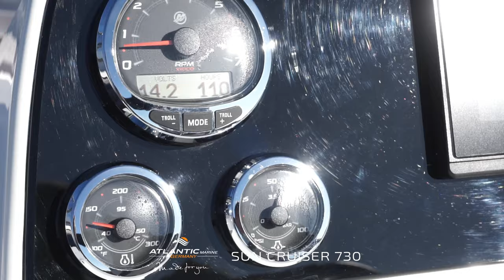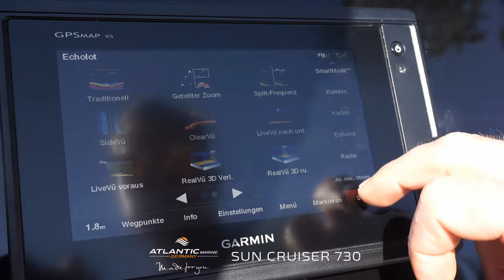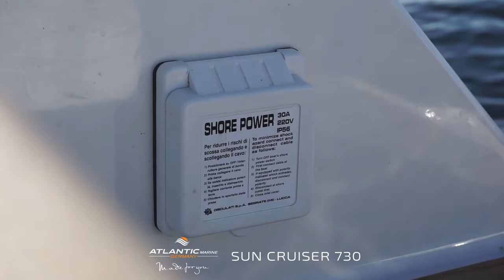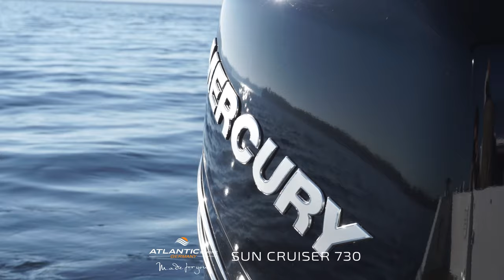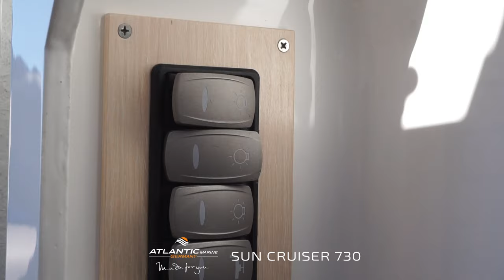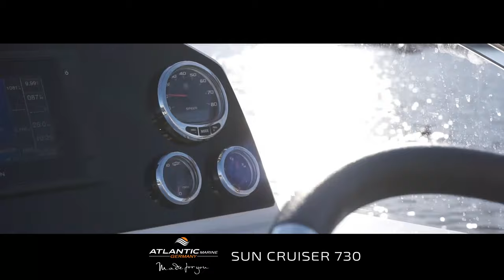Atlantic Marine Sun Cruiser 730 - Tutorial- Alternative zur Jeanneau o. Quicksilver Sundeck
Hier stellt Ihnen der Inhaber von Atlantic Marine Germany, Tony Pilipenko, die SunCruiser 730 vor. Angetrieben wird das Schiff von Mercurys bärenstarken Verado 350 PS Außenborder. Wir zeigen Ihnen auf dem Schweriner See, die wahre Größe der 730, sowohl in der Kabine sowie auf dem geräumigen Deck.